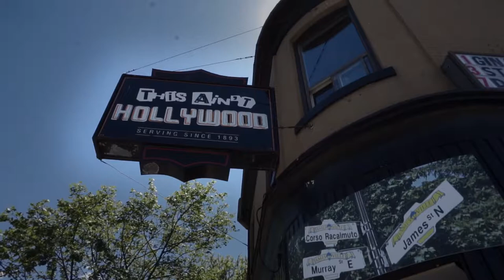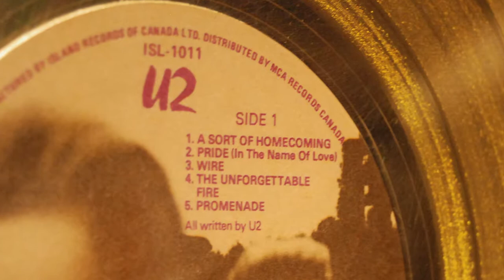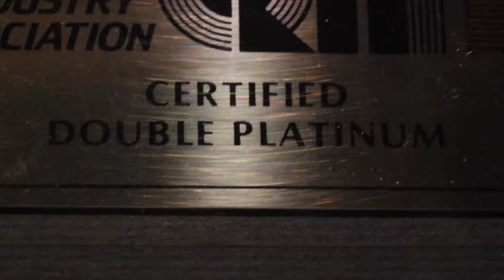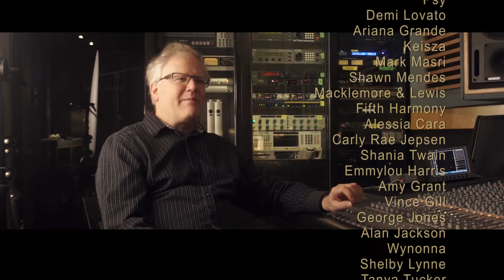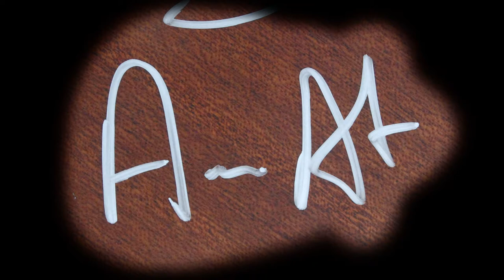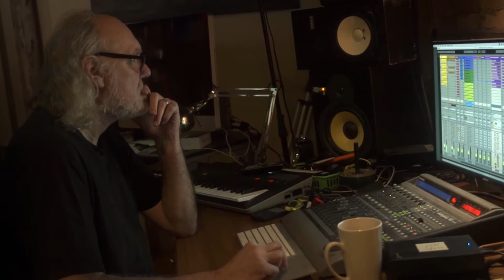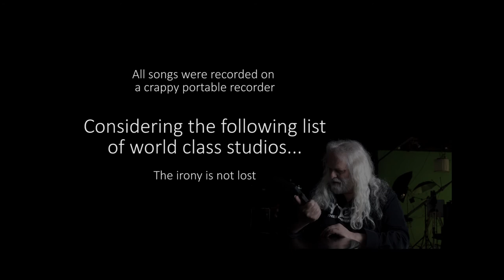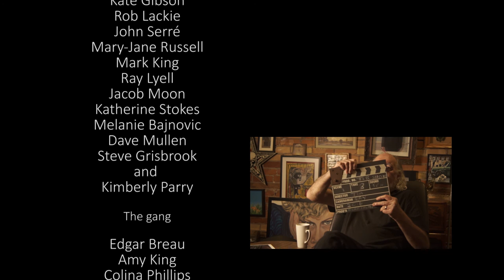Music of the Hammer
RIP Nick Blagona 17:21

Paul Miil documents contemporary Canadian culture with Grammy, Juno and Gemini award winning professionals involved in Hamilton's music industry.

These professionals have either been based in or worked in Hamilton. They share tragedies, major achievements and their inspirational character. Spontaneous live performances throughout.

Hamilton is a rust-belt city being gentrified by Toronto's over-flow. It is a tough city with 1% biker gangs, mafia and some really ignorant, bottom-of-the-barrel type people, but those I interview are the antithesis of this.. well most of them. ;)